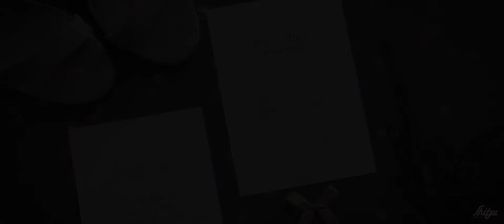Rotem & Hanna HighlightsT2